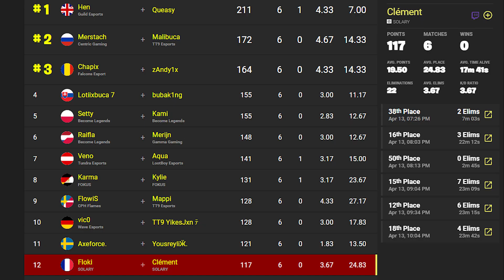FLOKI | 🏆NOTRE 1ÈRE FINALE DE LA SAISON - LES EUs SONT TROP FORTS | Cash Cup Duo ft Clément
▼Mon stuff▼

Souris Logitech G Pro
Clavier Logitech G Pro
Casque G PRO Wireless